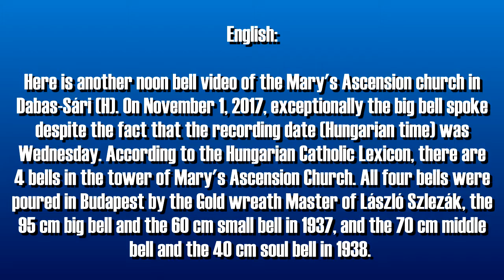Dabas-Sári (H) Mária Mennybemenetele templom déli harangszó 2017. November 1.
Íme egy újabb déli harangszó videó a Dabas-Sári (H) Mária Mennybemenetele templomból. 2017. November 1.-én kivételesen a nagyharang szólalt meg annak ellére, hogy a felvétel dátuma (magyar idő szerint) szerdára esett. Illetve még a megszokotthoz képest egy kicsit hosszabb ideig harangoztak. A Magyar Katolikus lexikon szerint a Mária Mennybemenetele templom tornyában 4 harang lakik. Mind a négy harangot Szlezák László Magyarország Aranykoszorús mestere öntötte Budapesten, a 95 cm-es nagyharangot és a 60 cm-es kisharangot 1937-ben, míg a 70 cm-es középső harangot és a 40 cm-es lélekharangot 1938-ban.

A leírás utoljára módosítva: 2022. Március 24.